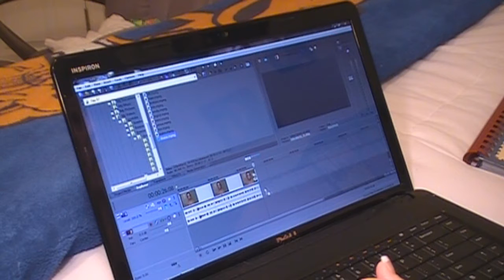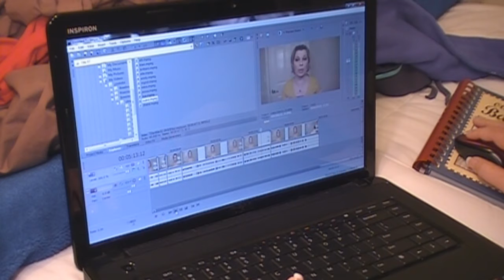Vlogtober 2012 - Day 8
A day in the life of a youtuber lol.